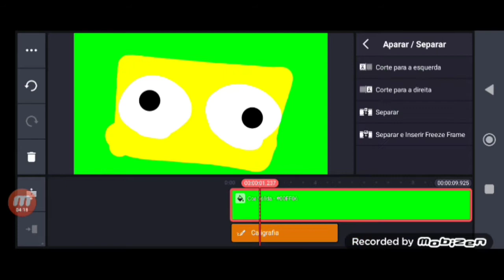Klasky Cuspo Remake Moto SpeedRun